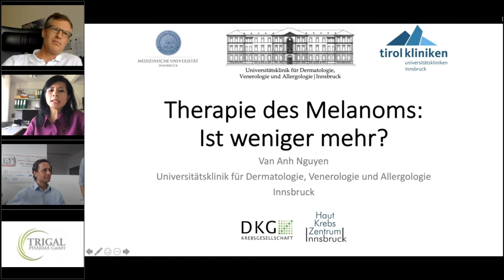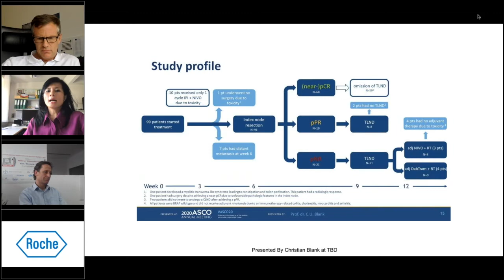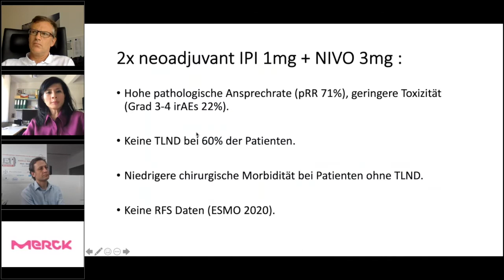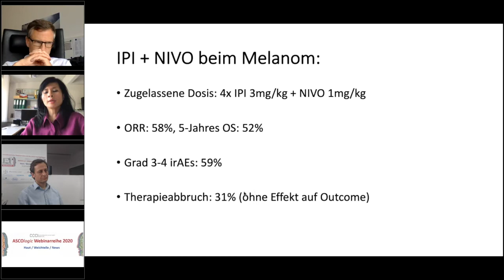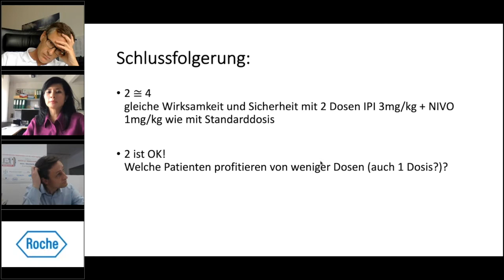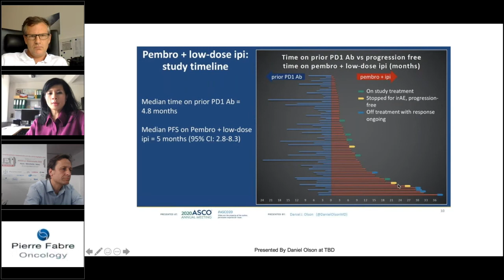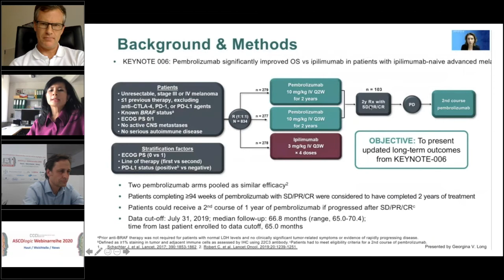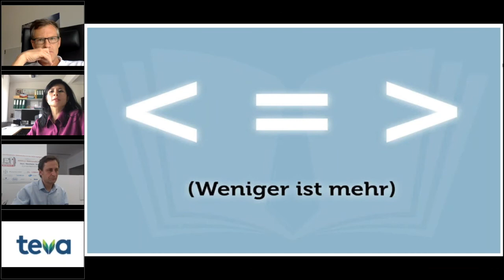Melanom, Dermatoonkologie 2020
Die Videos wurden im Rahmen des ASCOlogic Webinars 2020 aufgenommen und stehen allen Teilnehmern zum Nachsehen zur Verfügung.